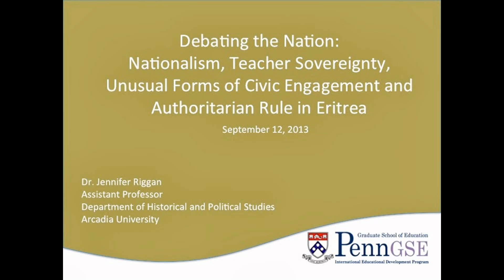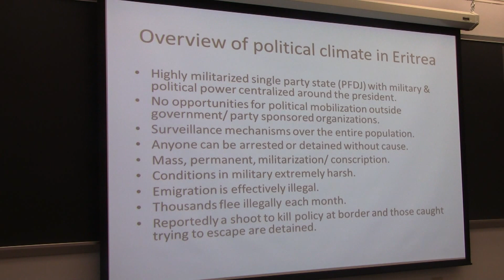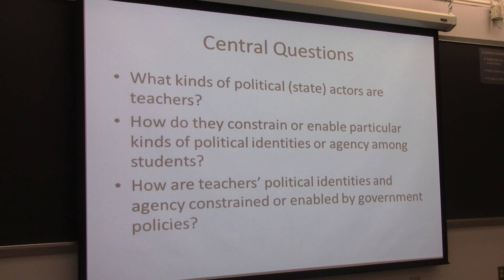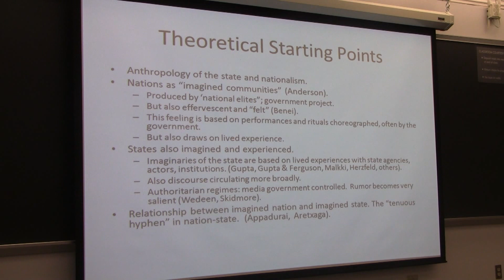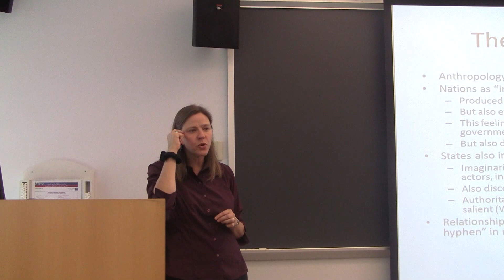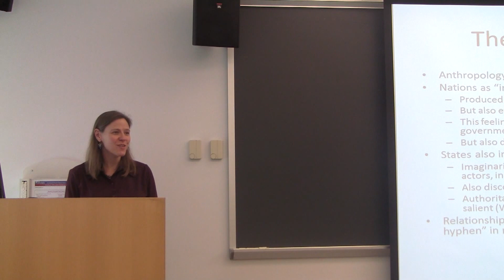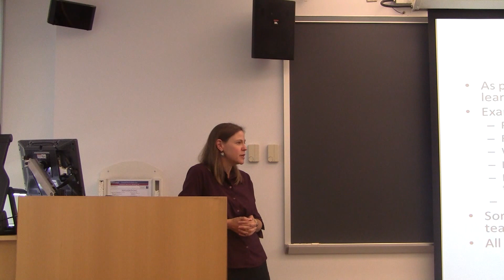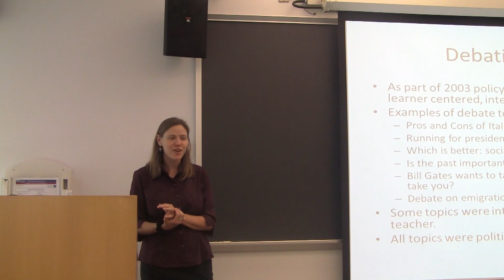IEDP Lecture Series: Dr. Jennifer Riggan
Lecture originally dates Thursday, September 12th, 2013.
Title: Debating the Nation: Nationalism, Teacher Sovereignty, Unusual Forms of Civic Engagement, Authoritarian Rule in Eritrea.